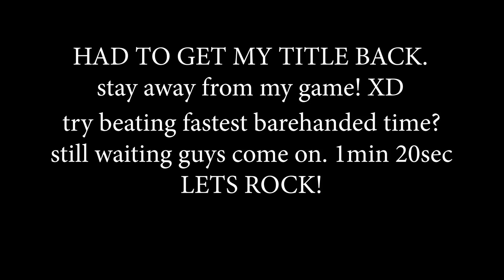OUTCLASSING SIGRUN IN 25 SECONDS!?? God of War Fastest Beatdown ever!!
I will post this build on a separate video ;]

GOW OF WAR 4

GOW NG+ SPEED RUN

How To's

☆ How To Farm Mist Echoes ☆ (Niflheim)

BOSS FIGHTS & VALKYRIES

GODLY COMBOS SHOWCASE

GOW NG+ BUILDS & ARMORS

TUTORIALS & TECHS

➏Don't forget to click that "🔔" to be notified of all future content and stay up to date!

Partnered with Mxgic! Show him some love and follow